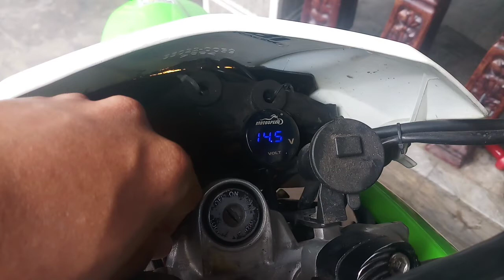KLX 150 installing headlight switch hindi totoong nakakasira || How to install switch correctly